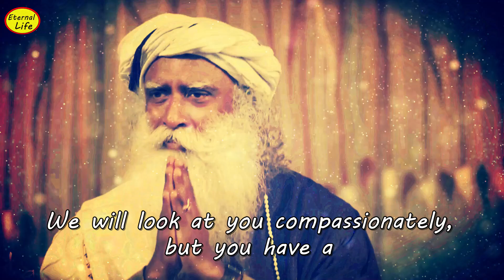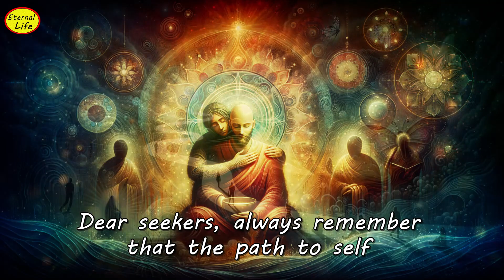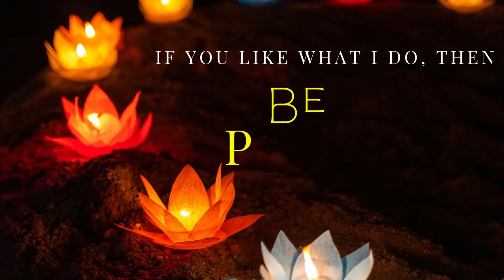Sadhguru Reveals How to Overcome Fear of Suffering | Journey to Self-Realization with Sadhguru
*✨ "Mastering Life's Chaos with Sadhguru: The Art of Inner Management" ✨*

*Are you ready to step into the full stride of life, unshackled by fear and limitations?* 🌟 Join Sadhguru as he delves into the essence of self-management in this enlightening video.

*IN THIS TRANSFORMATIVE VIDEO:* Discover how Sadhguru unravels the complexities of managing thoughts, emotions, body, and energy, empowering you to walk through life's chaos with confidence and grace.

*KEY INSIGHTS TO TRANSFORM YOUR LIFE:*

- *Managing Inner Worlds:* Learn to master your thoughts and emotions to turn any situation in your favor.
- *Beyond Fear of Suffering:* Sadhguru reveals how embracing all experiences, including the most challenging ones, can lead to a full-fledged life.
- *Unlocking Human Potential:* Explore the immense possibilities of being human, beyond the limitations often associated with it. 🌈

*MUST-WATCH VIDEOS:*

- Click the 🙏 "Thank you" button to support this empowering journey.

*CREDITS:*
🎥 Captivating visuals courtesy of Videoblocks.
All rights & privileges belong to Eternal Life Channel. All content is licensed appropriately.

*A MEETING OF MINDS:*
In collaboration with Sadhguru's Isha Foundation, intertwining his profound wisdom with our channel's vision. Deepen your understanding of Sadhguru's teachings here: "

*RELATED:*
👁️ Explore more life-changing insights with Sadhguru on our channel.

👍 LIKE if you're inspired to master your inner world, 💬 COMMENT your insights, and ➡️ SHARE to spread this profound wisdom!

Thank you for joining us in this journey of self-discovery and transformation with Sadhguru! 🙏